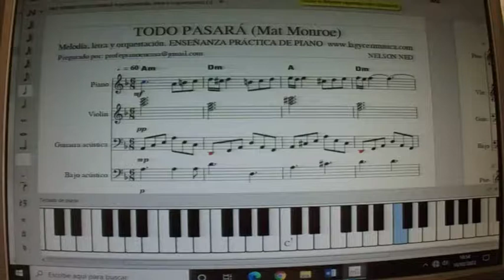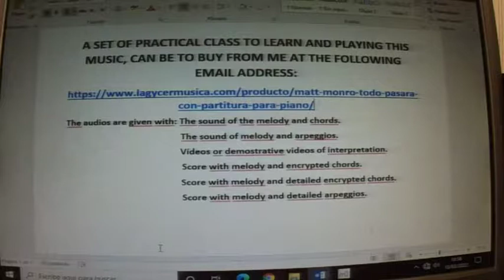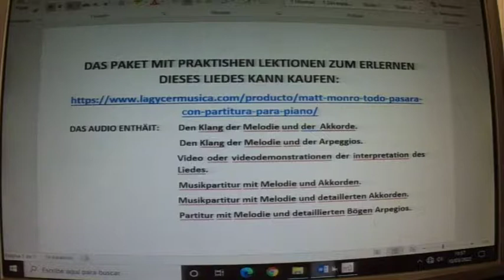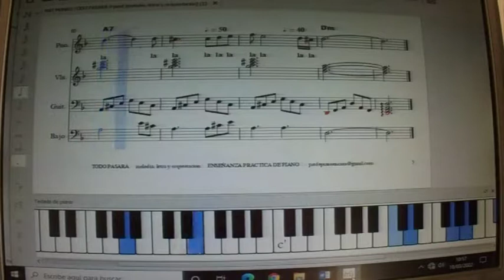MATT MONRO TODO PASARÁ, con partitura para piano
Preciosa balada de entre las que hizo famosas MATT MONRO: TODO PASARÁ. Quien desee comprar la lección completa para aprender a tocarla, puede adquirirla en la dirección de mi web
CURSO DE PIANO ONLINE. Vídeo efectuado para que mis ALUMNOS DE PIANO ONLINE encuentren una buena ayuda a la hora de estudiar e interpretar esta pieza musical. Canal especializado en la “VENTA” DE CLASES PRÁCTICAS  para aprender a tocar el piano de forma amena, rápida, práctica, facilitada, eficaz y moderna, a partir de melodías concretas y con todos los recursos a disposición del alumno. El alumno que compra cualquiera de las clases que están a la venta, se encuentra como si tuviera el profesor de piano en su casa, debido a la gran cantidad de documentación que se le entrega: varias partituras, varios audios y varios vídeos, todo éllo relativo a la melodía objeto de estudio. Los audios y vídeos, al principio, sirven para solucionar las dudas que se le presentan al alumno. Y más tarde, para hacerse un auto examen y comprobar la eficacia del estudio efectuado.